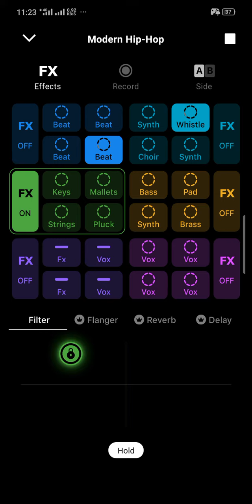Beat ko to